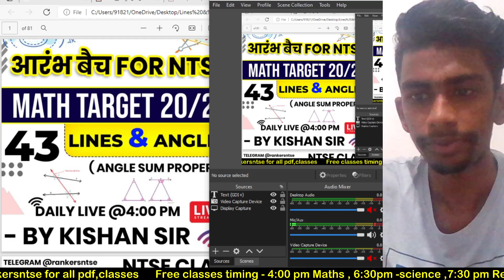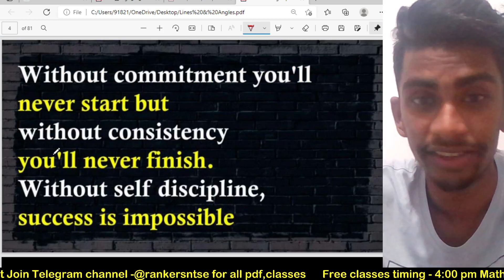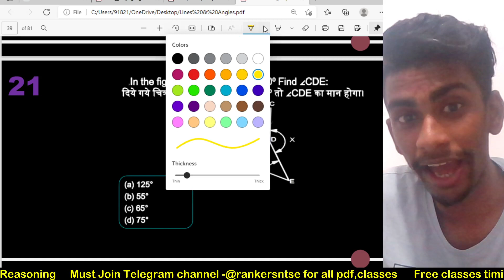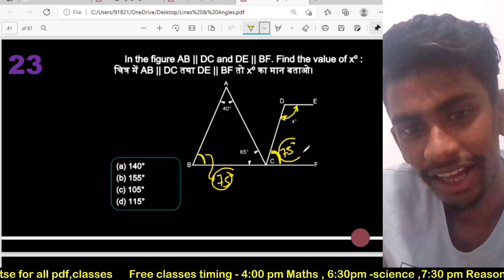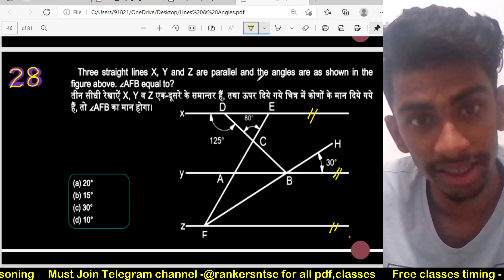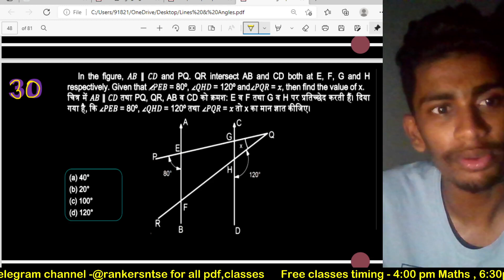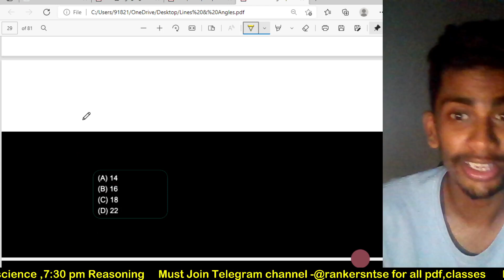Day-43 Lines & Angles -3 ( Complete Geometry )| 4:00 Pm NTSE/JEE Maths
Aim Of The Video  : Target 20/20

1. Learn from your  teacher
2. Dedicated DOUBT sessions
3. Unlimited Access to Live Online Classes and Videos
4. Real-time interaction with best-in-class teachers
5. You can ask doubts in live online classes
6. Limited students in each online Class
7. Download the videos & watch them offline

Thanks